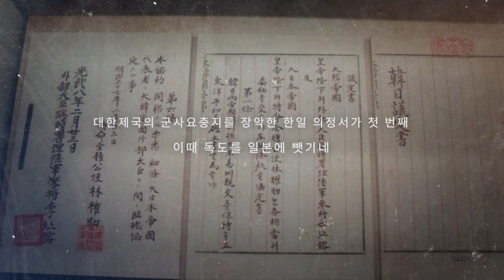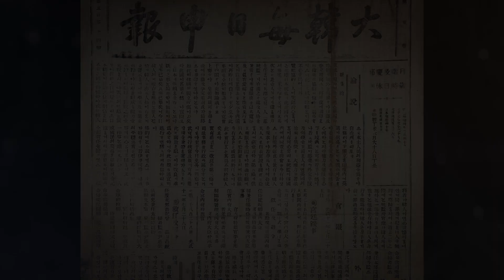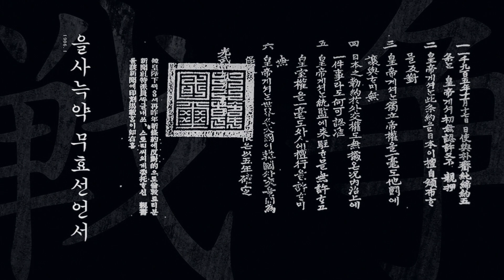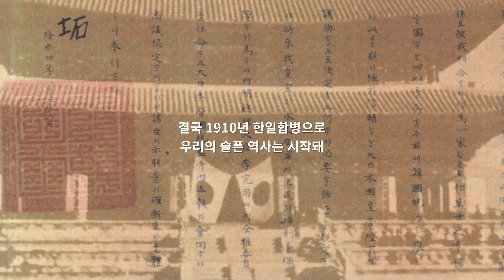일제의 국권 침탈 I 역사 노래 I 중3 역사 I 고1 한국사